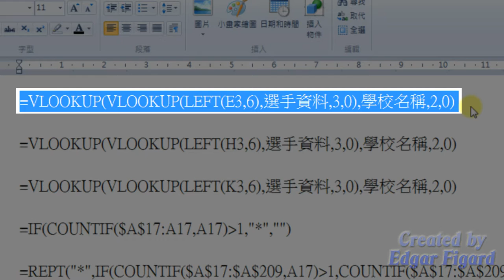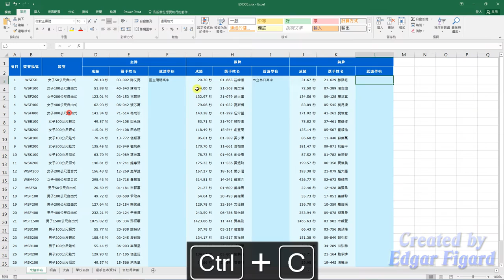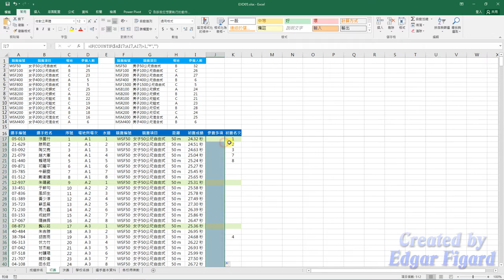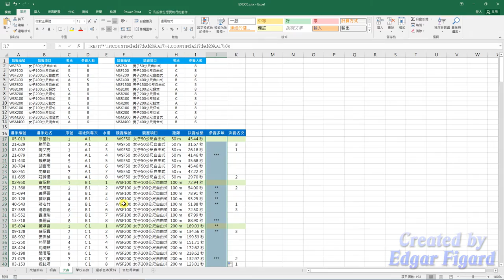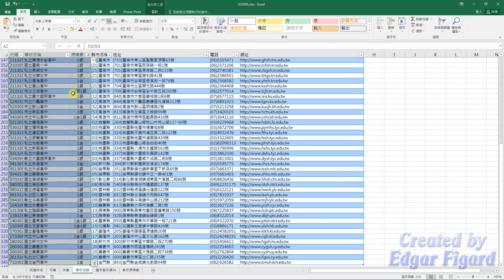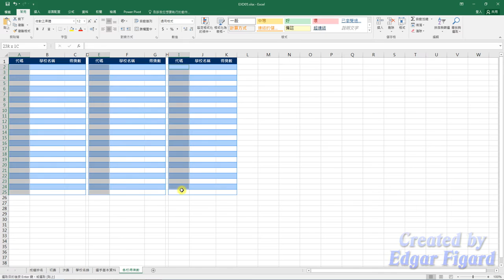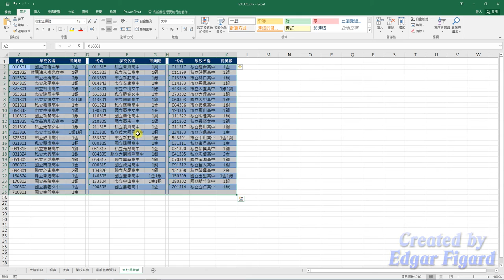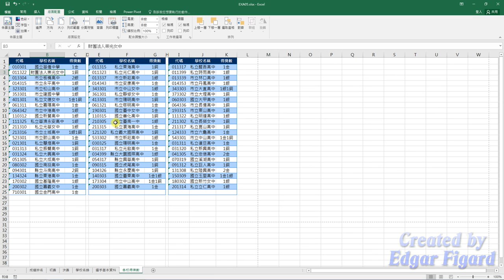TQC Excel 2016動態解題示範 - 503 游泳競賽